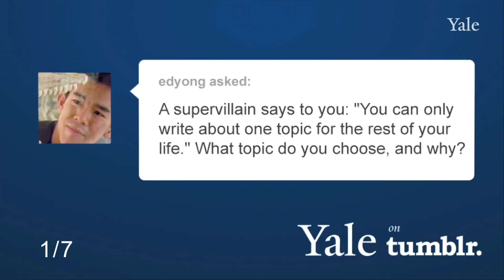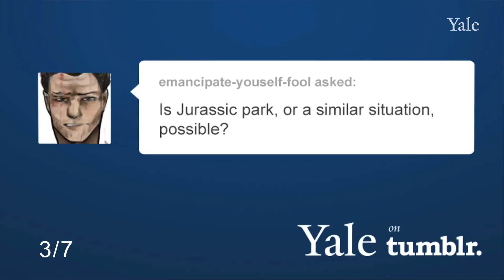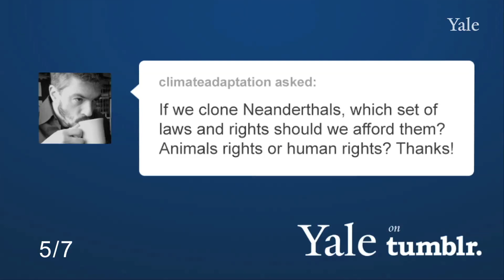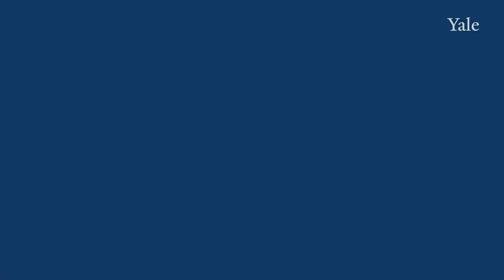Q&A with Carl Zimmer at the Yale Peabody Museum of Natural History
We invited you to submit questions to science writer Carl Zimmer '87 via the Yale University Tumblr. Here are his responses.